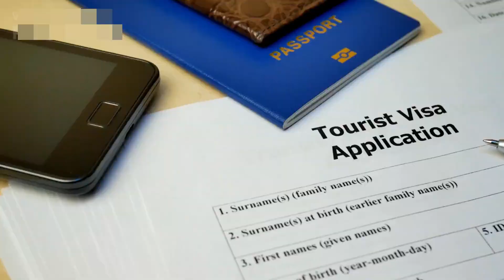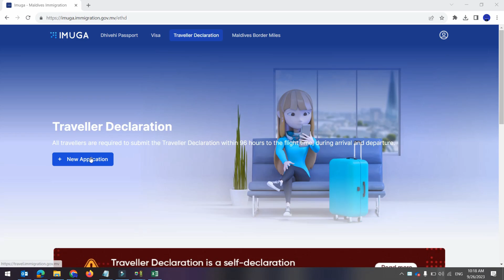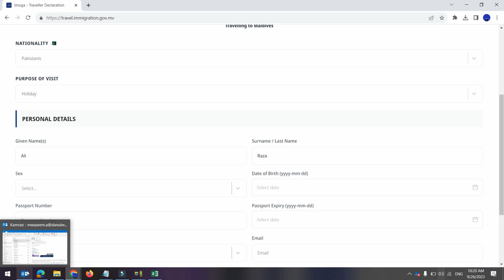How to Apply Maldive On Arrival Visa from Saudi Arabia,سعودی سے مالدیپ کا فری آن اریول ویزا کیسے لیں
Rules of entry and stay
You don’t need to apply for a visa before traveling to the Maldives, as the visa is issued on arrival.
You don't have to have valid health insurance to travel to the Maldives. However, it is recommended that you purchase an appropriate medical travel insurance plan before traveling to the country to ensure that your trip is financially protected from any adverse events.
Take care of extended insurance to cover expenses related to outdoor activities or extreme sports (diving, snorkeling, surfing, etc.)

All passengers who are arriving and departing through airports and seaports must complete the traveler's declaration form within 96 hours prior to the flight time.

Tourist visa

A tourist visa is issued free of charge for all nationalities upon arrival in the Maldives. Thus, a foreigner who is traveling to the Maldives as a tourist doesn’t need prior approval to obtain a visa. However, to obtain an immigration permit on arrival, a person must meet the basic entry requirements.

What are the requirements for obtaining a tourist visa?

To obtain a tourist visa, you must have:

Passport or travel document with a validity period of at least 1 month

Prepaid booking / hotel accommodation

Availability of funds for the planned period of stay in the Maldives

Confirmed round-trip tickets to the country of residence (doesn’t apply to holders of a valid residence permit).

Traveler's declaration, which must be completed and submitted by all travelers traveling to the Maldives within 96 hours prior to the flight time

What is the maximum length of stay on a tourist visa?

The maximum number of days to stay is 30 days.

Upon arrival as a tourist, the visitor is not allowed to engage in any form of business, occupation, profession or paid work during their stay in the Maldives.

Tourists who are visiting friends, family, people traveling for the purpose of working in the media or for the purpose of doing business are advised to apply for sponsorship of their arrival (if possible) in order to facilitate the visa application process.

What are the additional requirements for a travel document?

If you arrive by air, most airlines indicate that your passport must be valid for at least 6 months from the date of entry to the Maldives.

Can I extend my tourist visa to the Maldives?

Yes, you can extend your tourist visa to the Maldives upon arrival by contacting the Maldives Immigration Department in Male before the current visa expires.

To apply, you must submit a visa extension application form at the head office of the Immigration Service during official business hours. The Immigration Service will check whether you have the necessary financial resources to cover the extended period of stay.

If your current visa is 30 days long, you can get an extension for a maximum of 60 days, namely the total length of stay should not exceed 90 days.

How much does a visa extension cost?

The renewal fee is 750 Maldivian ruffians if the total number of days you spend (including the outgoing tourist visa) exceeds 30. if even with the extension you will be in the Maldives for less than 30 days, then you do not need to pay the fee.